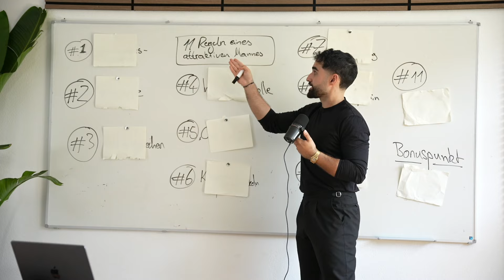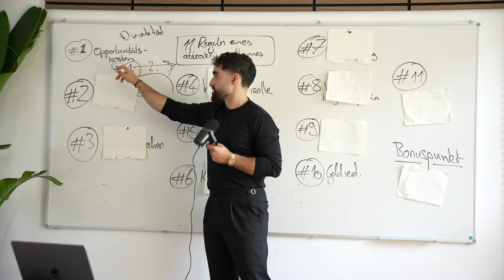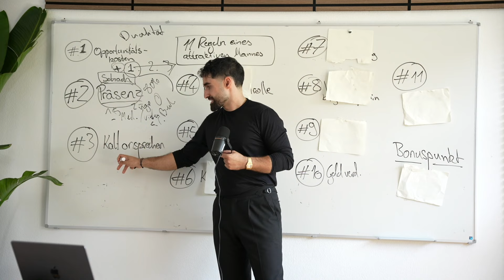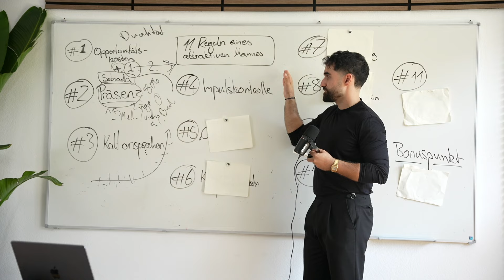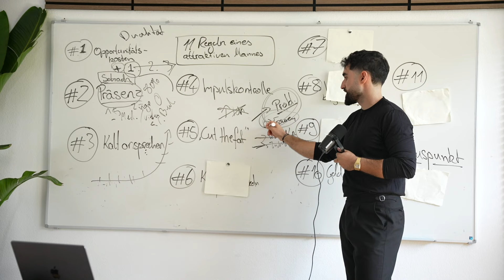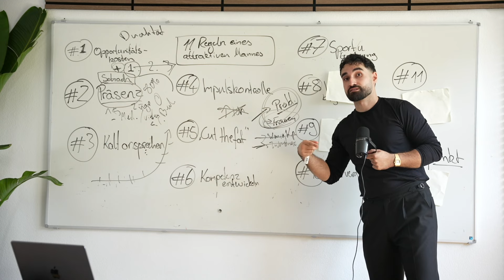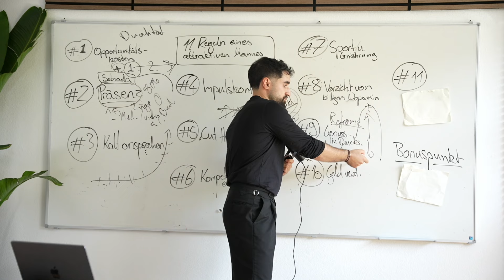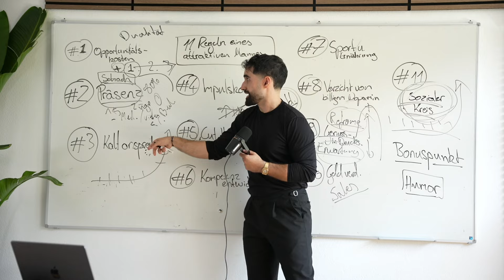11 Regeln eines attraktiven Mannes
Du willst Dich mit mir connecten?
Schreibe mir auf Instagram: @_Mattalvarez_